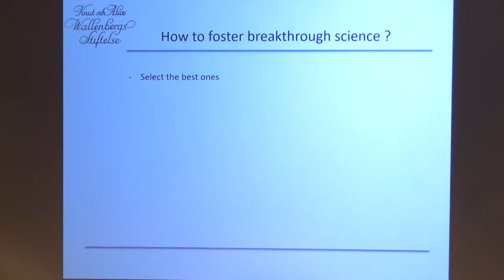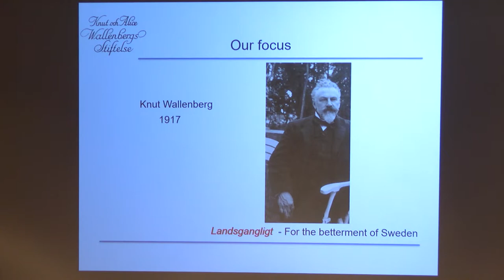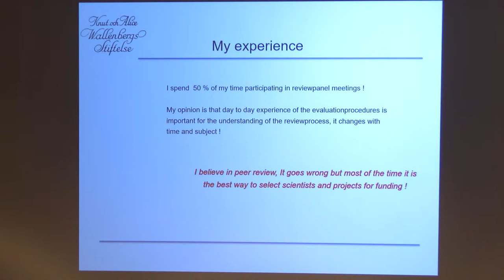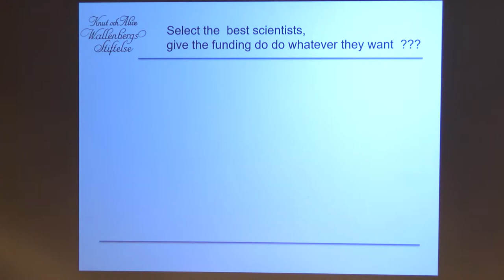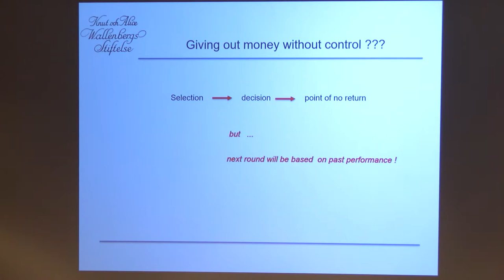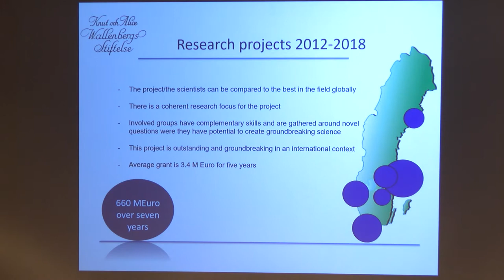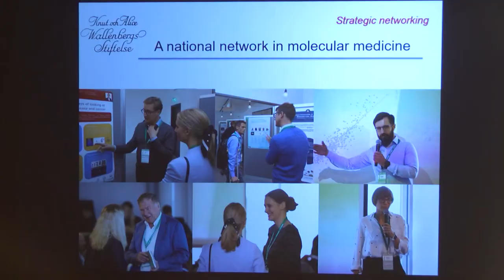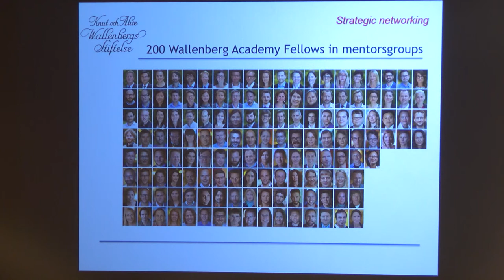The Knut and Alice Wallenberg Foundation’s strategy for excellence in research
Göran Sandberg, Executive Director of the Knut and Alice Wallenberg Foundation, Sweden. Introduction by moderator Eva Krutmeijer.

From: How do we assess scientific quality? 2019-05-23.